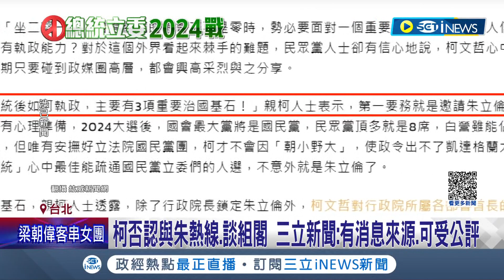柯否認與朱熱線.談組閣! 三立新聞:有消息來源.可受公評 柯競辦駁與朱熱線 朱沒回通話:見面是去年｜記者 鄭凱中 黃盺晟｜【台灣要聞】20230721｜三立iNEWS